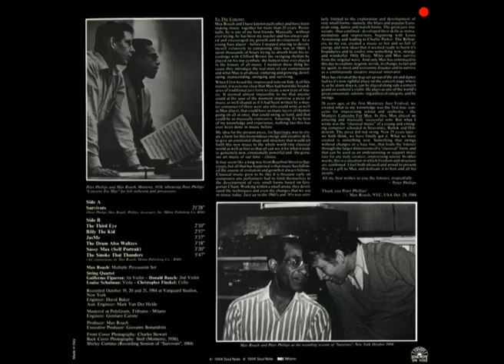Max Roach - The Smoke That Thunders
Drum solo recorded October 19, 20 and 21/10/1984 at Vanguard Studios from Survivors (1984)